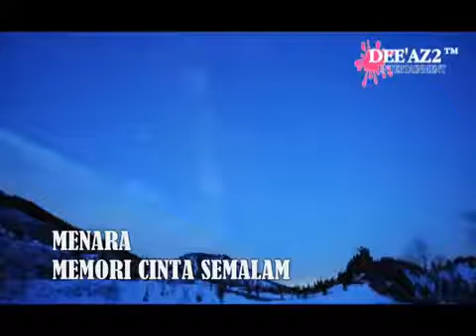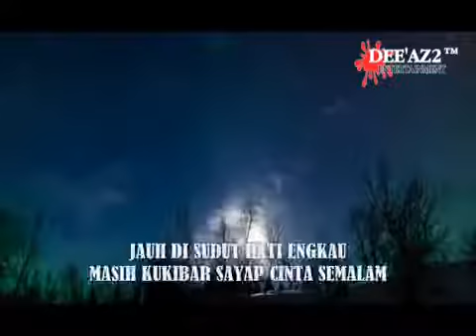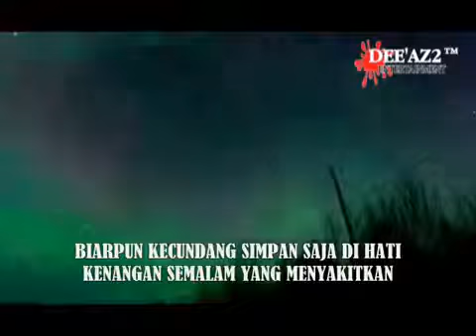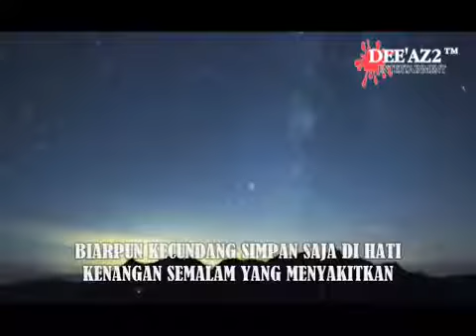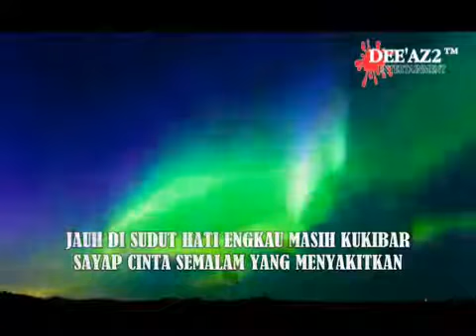MENARA ~MEMORI CINTA SEMALAM + LIRIK 1